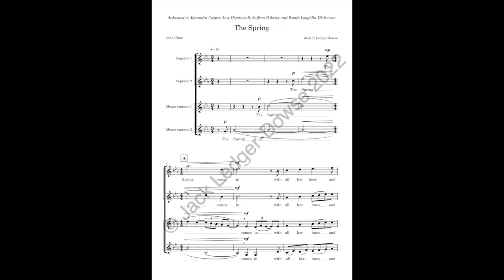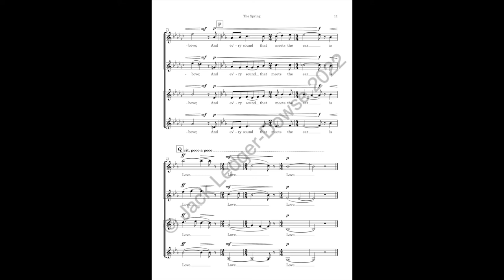The Spring - Vocal Quartet (SSAA) - Score Video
A vocal quartet for two sopranos and two mezzo sopranos based on 'A Spring Morning' by John Clare.

Sop.1:  Alex Cooper
Sop. 2: Amy Heptinstall
Mezzo 1: Saffron Doherty
Mezzo 2: Esmée D

The work was premiered at the Royal College of Music in November 2022.

Recording made on 13th March 2022.

The Spring comes in with all her hues and smells,
In freshness breathing over hills and dells;
O’er woods where May her gorgeous drapery flings,
And meads washed fragrant by their laughing springs.
Fresh are new opened flowers, untouched and free
From the bold rifling of the amorous bee.
The happy time of singing birds is come,
And Love’s lone pilgrimage now finds a home;
Among the mossy oaks now coos the dove,
And the hoarse crow finds softer notes for love.
The foxes play around their dens, and bark
In joy’s excess, ’mid woodland shadows dark.
The flowers join lips below; the leaves above;
And every sound that meets the ear is Love.

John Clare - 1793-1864